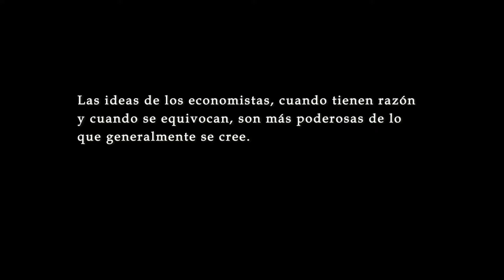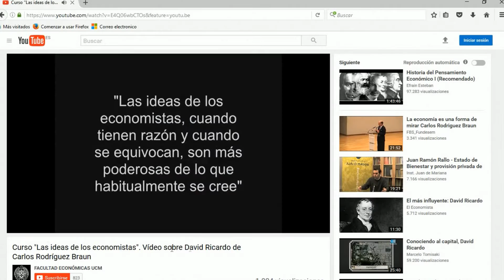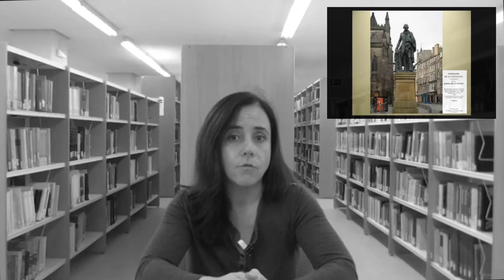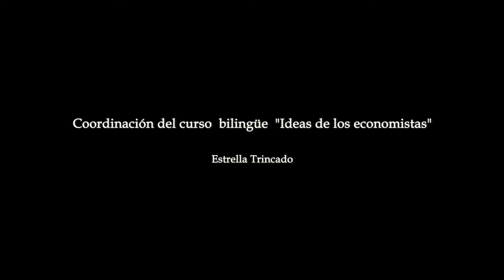Las ideas de los economistas tienen más importancia de lo que habitualmente se cree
Estrella Trincado Aznar

Facultad de Ciencias Económicas y Empresariales

Título completo: Las ideas de los economistas, cuando tienen razón y cuando se equivocan, tienen más importancia de lo que habitualmente se cree. Se trata de un video de presentación de un curso realizado por 15 profesores de la Facultad de ciencias Económicas y Empresariales en que se muestra la importancia de los economistas que, a pesar de sus errores, a lo largo de la historia han tratado de comprender por qué unos países son ricos o pobres. Este curso está compuesto por videos cortos de 10 minutos protagonizados por profesores como Carlos Rodríguez Braun, Luis Perdices, Elena Gallego, etc….

VII Concurso de Divulgación UCM